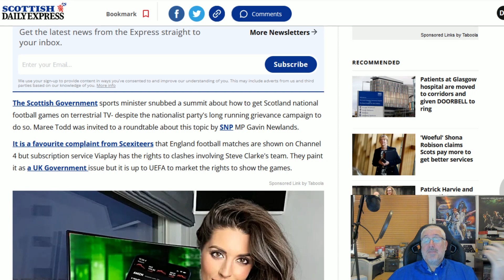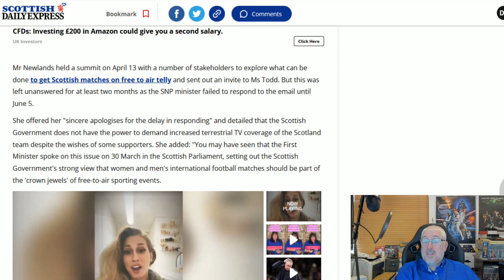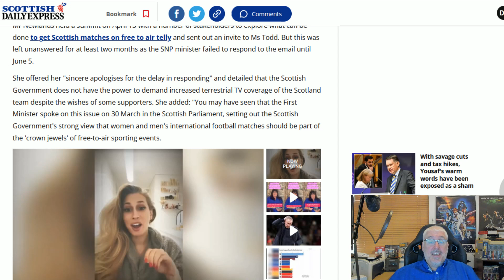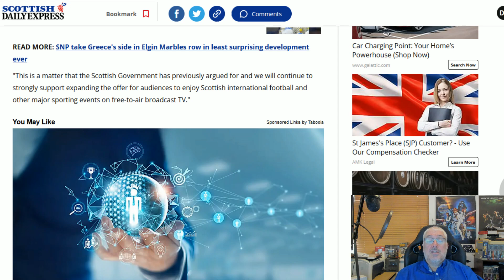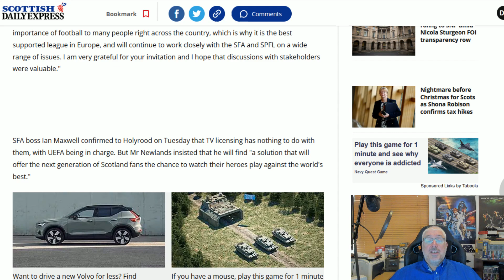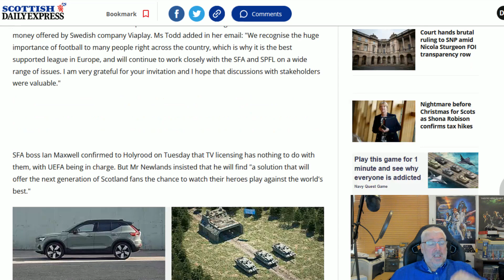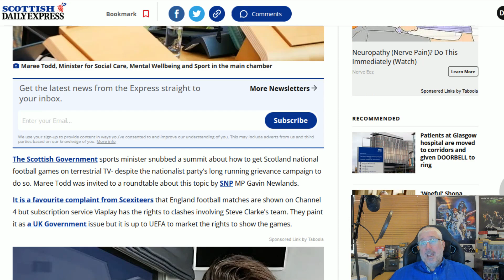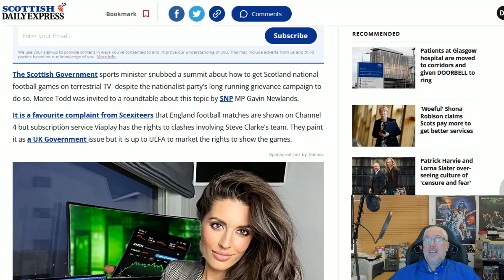The Minister Against Sport!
Can hardly call Maree Todd the minister FOR sport when she s so obviously against it!